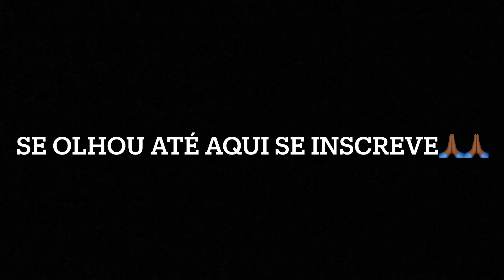HIGHLIGHTS DE FREE FIRE IPHONE 7 ( UMP - M1014 )